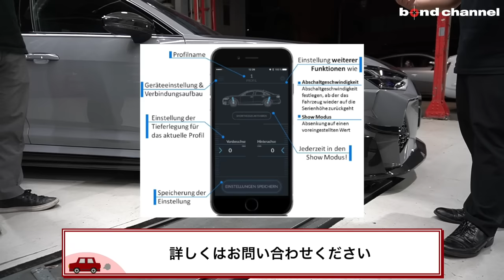【23インチ履かせちゃいました】カーボンだらけの外装?!超高級エアロパーツ全部付けました?! 新車ベースにフルカスタム！！ Audi RS6 Avant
ボンドショップ大阪でカスタマイズさせていただいた車両の紹介です。

〒537-0024
営業時間：平日 10:00～20:00
日祭日 10:00～18:00
担当：岡